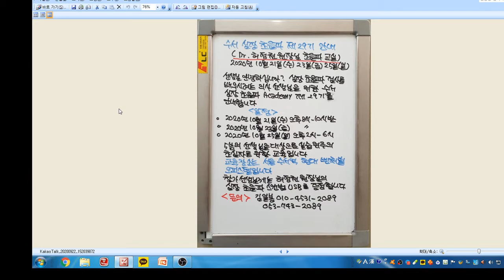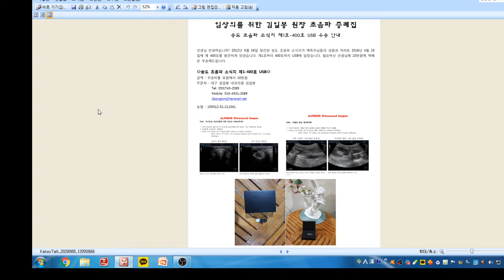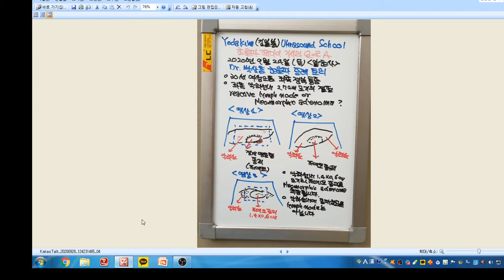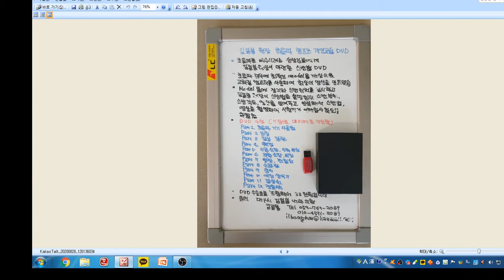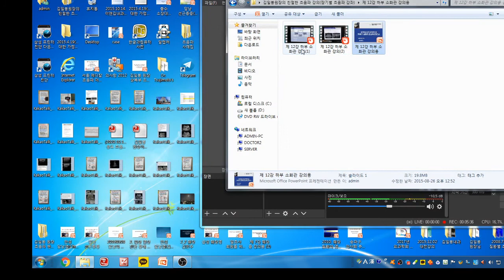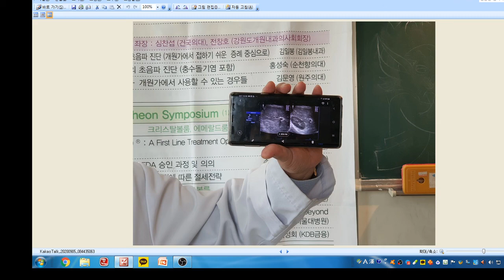Yoda Kim Ultrasound School(717)- Dr.박상훈 초음파 증례 토의. 좌측 악하선의 다형성 선종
30세 여성으로 좌측 경부 통증을 주소로 내원하였습니다.
경부 초음파 검사상 좌측 악하선내에 1.4x0.6cm 크기의 경계 명료한 저에코 결절이 관찰됩니다. 칼라 도플러상 결절 내부에 혈류 신호는 보이지 않습니다. 악하선의 다형성 선종으로 추정됩니다.